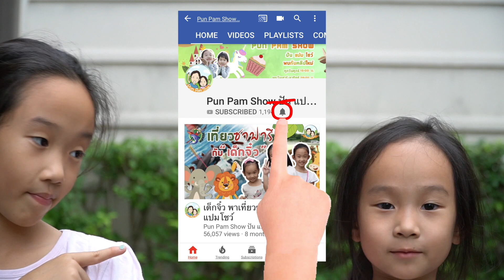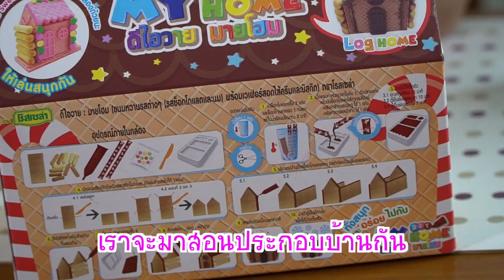สุดยอดของเล่นกินได้ใน 7-Eleven ดีไอวาย มายโฮม | ปันแปมโชว์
ปันปันแปมแปม เอาขนมมาสร้างบ้าน
"ดีไอวาย มายโฮม" นอกจากสนุกแล้วยังอร่อยอีกด้วย
ตามหาซื้อได้ที่ เซเว่นอีเลฟเว่น นะคะ
ขอบอกเป็นของแรร์มากๆ

Credit